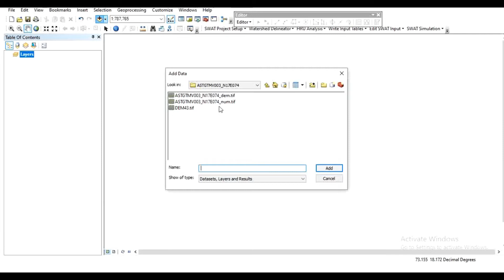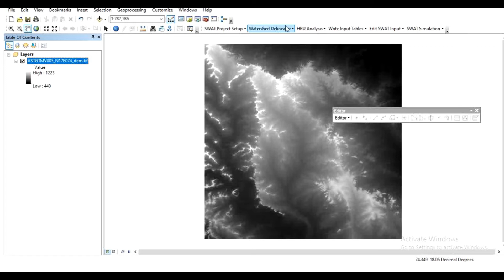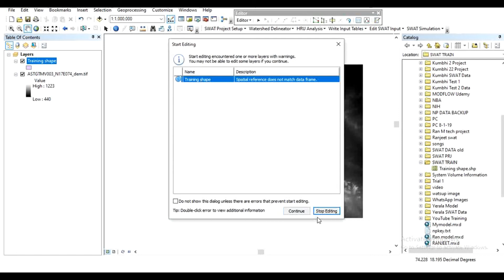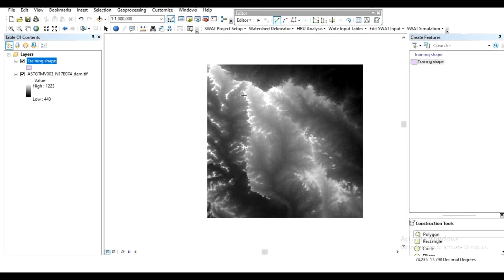How to create Shapefile/ cut study area